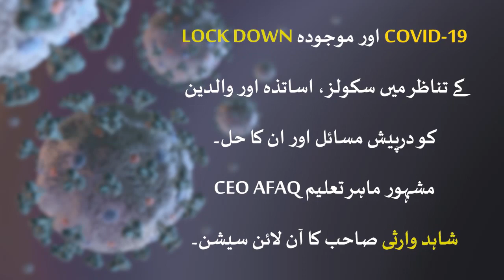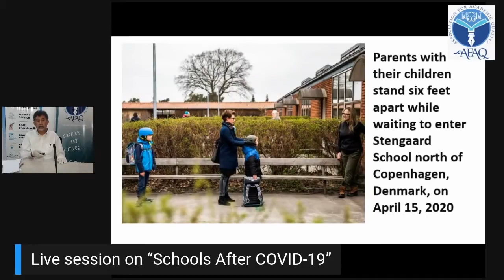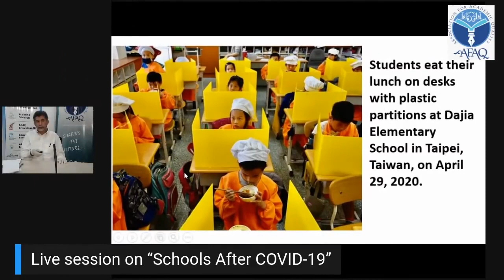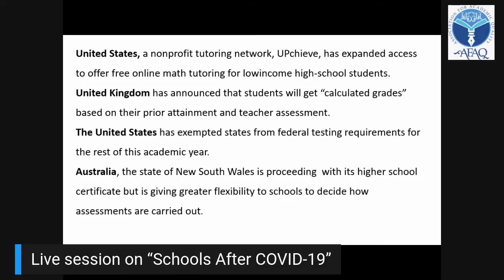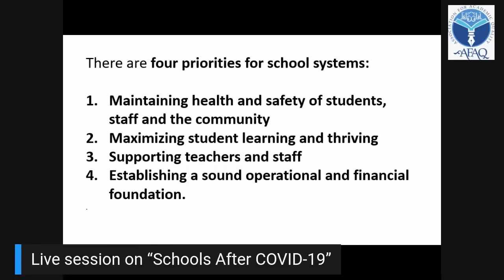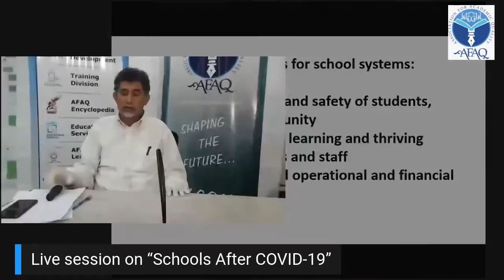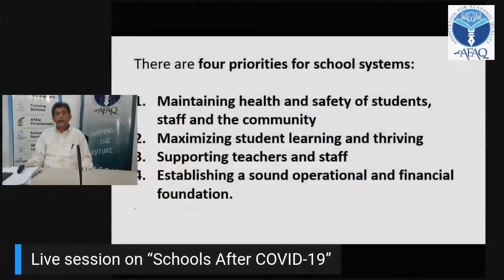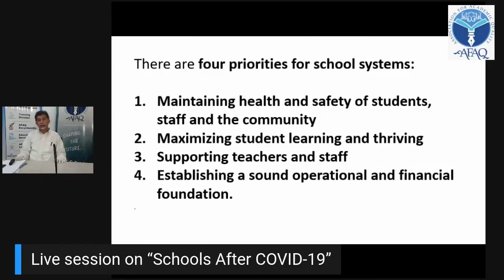Schools after covid19 by CEO AFAQ Shahid Warsi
Which country opened their schools and how